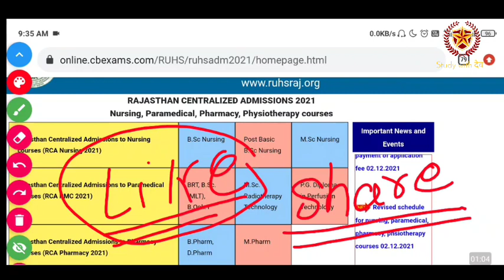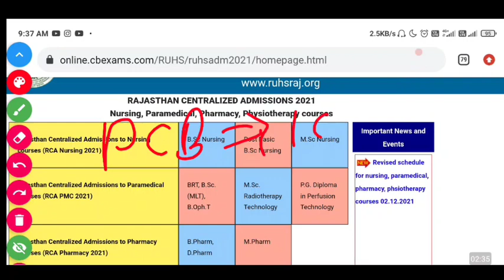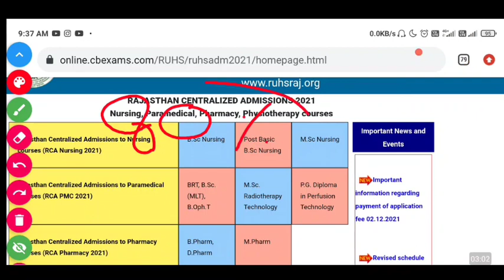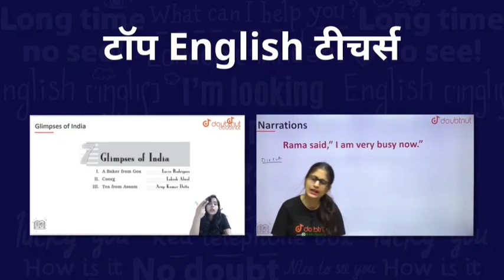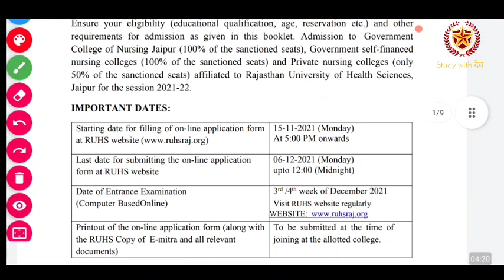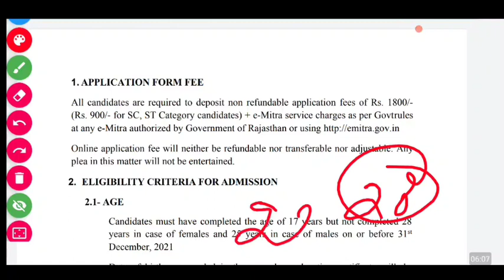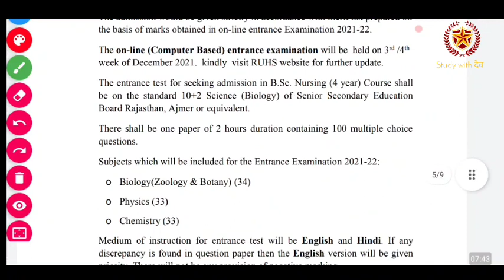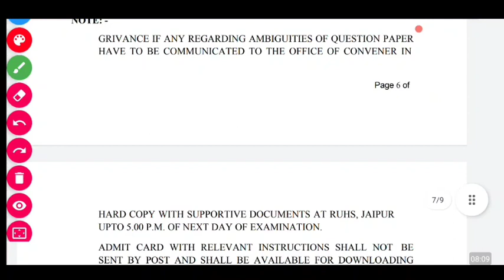RUHS BSC NURSING ENTRANCE EXAM UPDATE || RUHS NURSING ENTRANCE EXAM DATE OUT || FORM BIG UPDATE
1) Bas apne Doubt ki photo kheecho
2) Sawal ko crop karo
3) Turant Video solution pao

4 crore se jaada bachee karte hai Doubtnut App ka istemaal